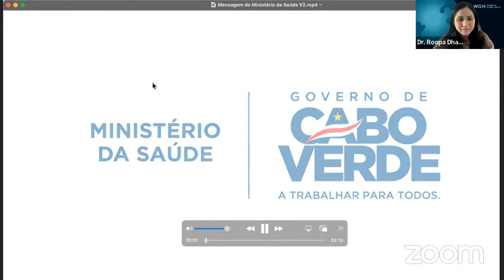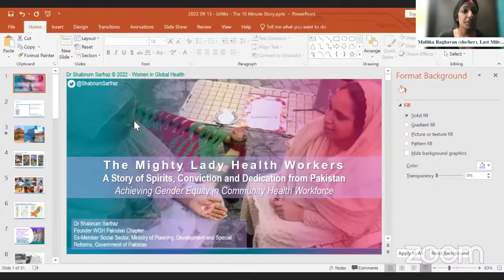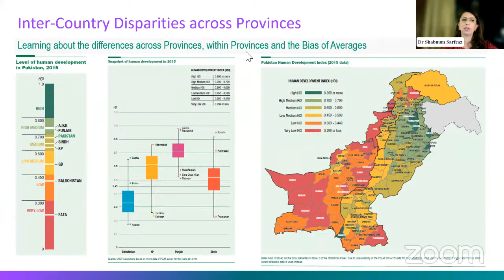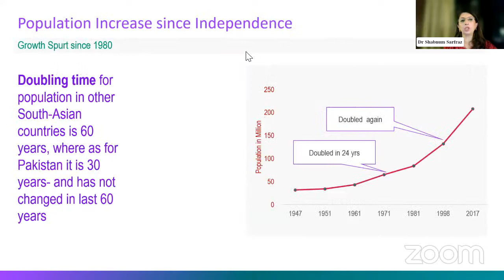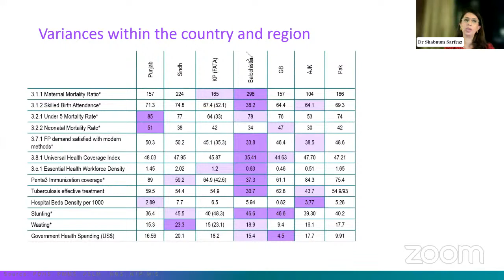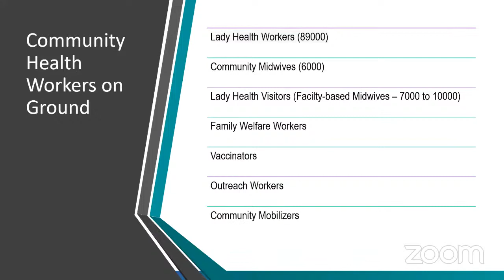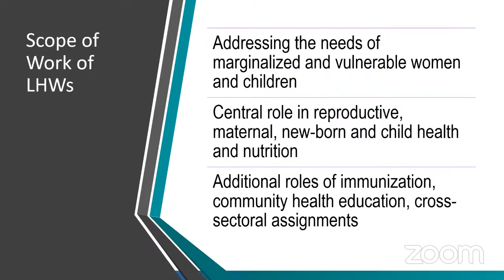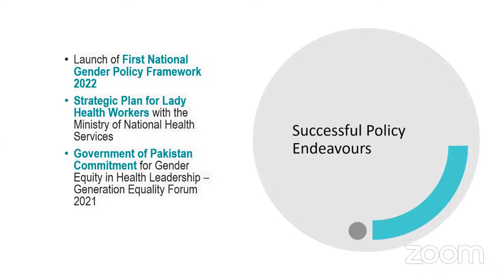From Gender Policy to Gender Parity: Lessons from the Community Health Workforce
Co-sponsored by the Government of France, Women in Global Health, Last Mile Health and the Community Health Impact Coalition, this 90-minute virtual event brought together key partners working to increase gender equity in the community health workforce. Ministers, community health workers, and funders shared their experiences and lessons learned as they have worked to design and implement gender-transformative policies. This includes: Liberia’s experience revising national policy to recruit and retain female community health workers, Ethiopia’s experience developing optimized training materials for the largely female health extension worker program, and Pakistan’s experience of the Lady Health Worker Programme since its establishment in 1994.